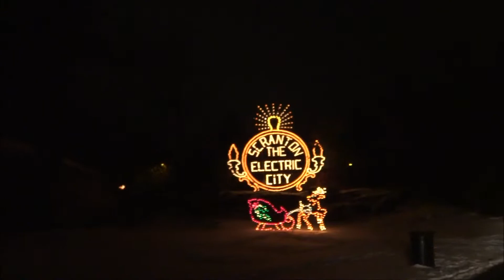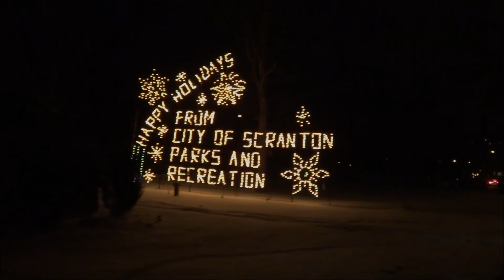Nay Aug Park Holiday Display 2014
Nay Aug Park located in Scranton, PA has a drive through holiday display every year from Thanksgiving day until Christmas.